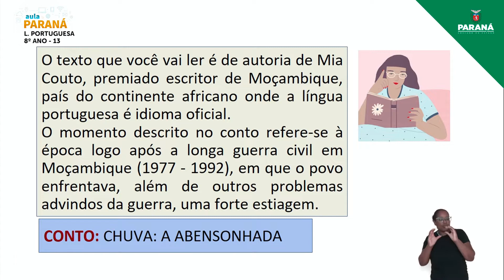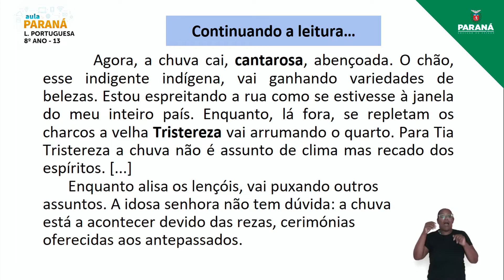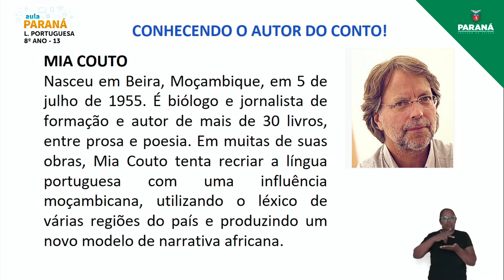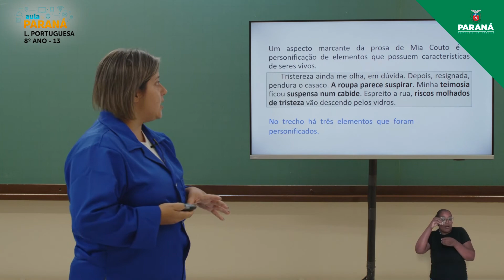2022 | Resumo da Aula | 8º Ano | Língua Portuguesa | Aula 13 - Conto